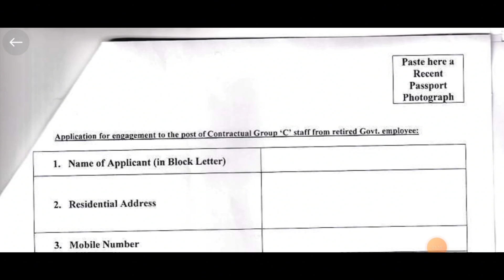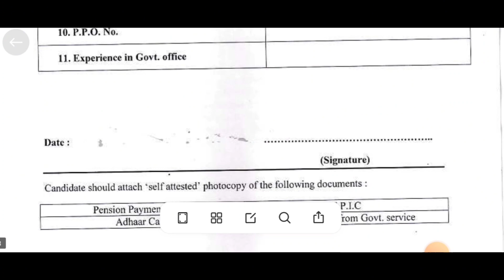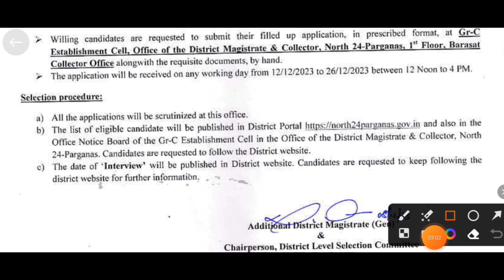গ্রামে স্টাফ পদে নতুন করে নিয়োগের বিজ্ঞপ্তি 2023 || West Bengal job vacancy 2023 || WB New Job 2023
12th pass
west bengal job vacancy 2023
today
march
10th pass
february
april
west bengal job recruitment
2023
west bengal govt job vacancy
2023
west bengal railway job
vacancy 2023